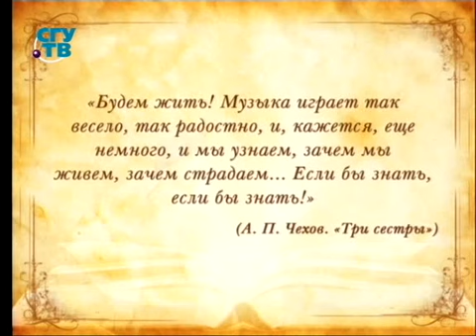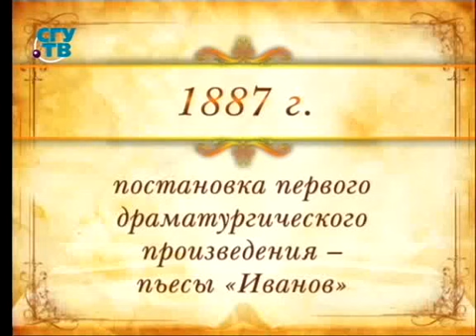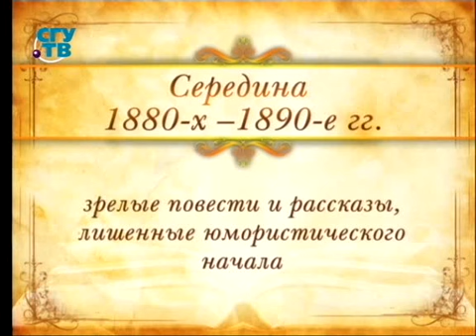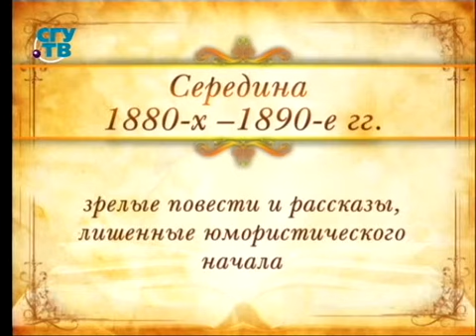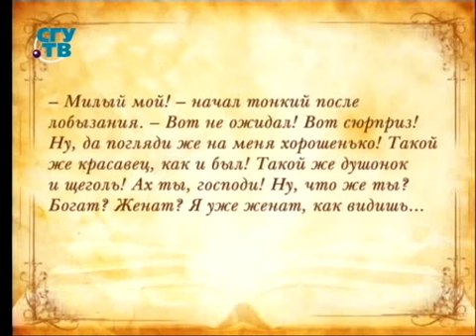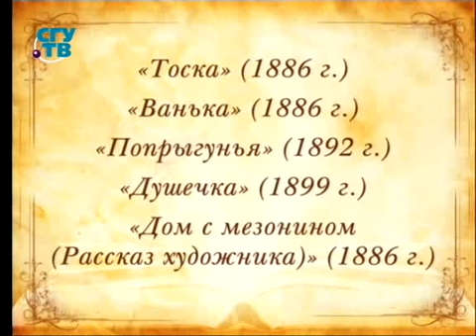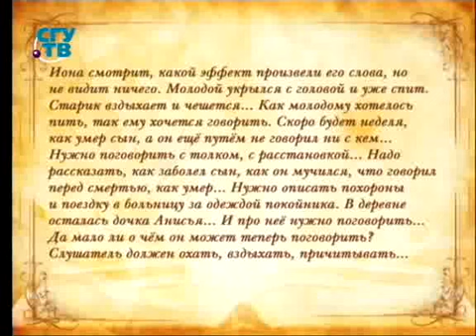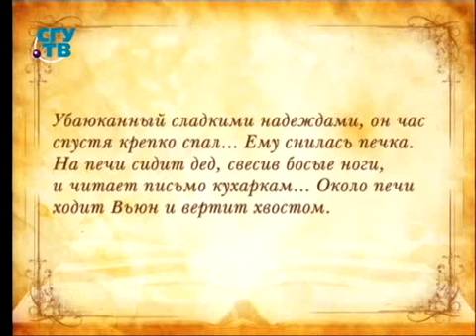Русская литература ХIХ века. Передача 15. Антон Павлович Чехов. Часть 1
Русская литература. Жемчужины русской словесности. Иван Леонов. Образование для всех. Первый образовательный канал. Остальные передачи смотрите на